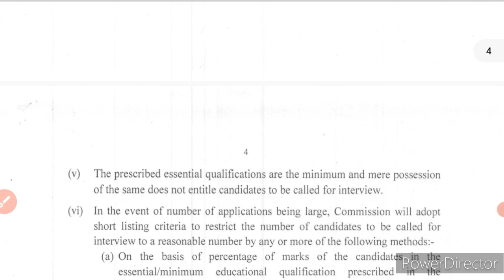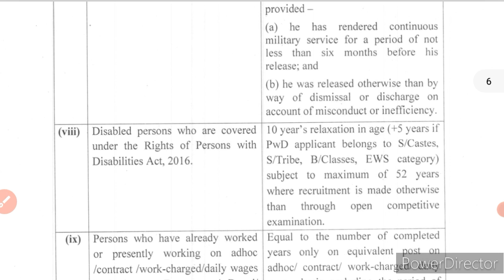haryana bharti latest good news | हरियाणा बड़ी भर्ती बड़ी खुशखबरी | मोका है छोड़ना मत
constable bharti latest good news | बड़ी भर्ती बड़ी खुशखबरी | अच्छा मौका है छोड़ना मत ||

Pdf-

Hssc Alm joining news today
Hssc assistant Lineman candidate joining latest news today July 2022
Hssc alm bharti candidate joining kab hogi Hssc assistant Lineman joining new notice 2022
Hssc Alm bharti update
Hssc Alm candidate joining news
Hssc assistant Lineman joining news

hssc
hssc news

hssc
hssc Clerk

haryana police
hssc

latest news
Current Affairs Live
current gk
current affairs
current affairs
current
current issues
current affairs2022
sports tak
classes
general knowledge
exam preparation